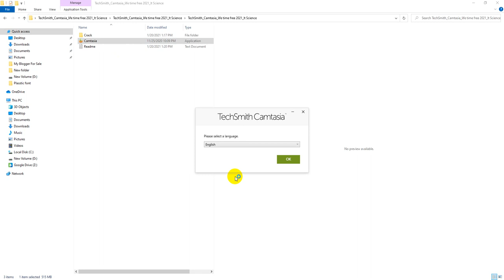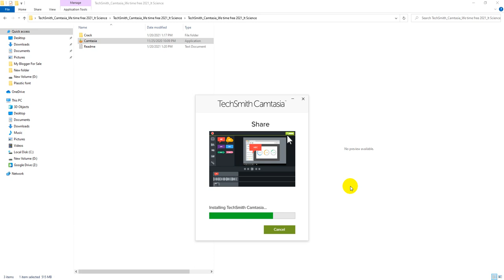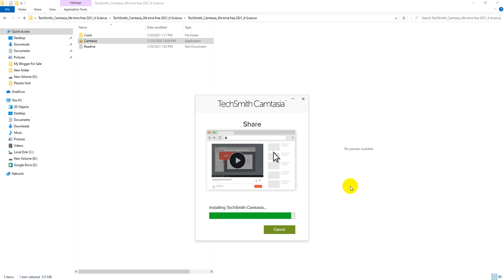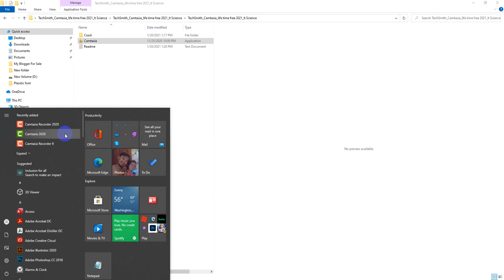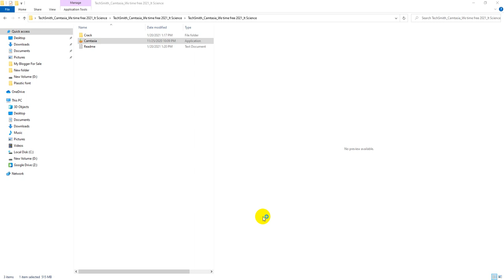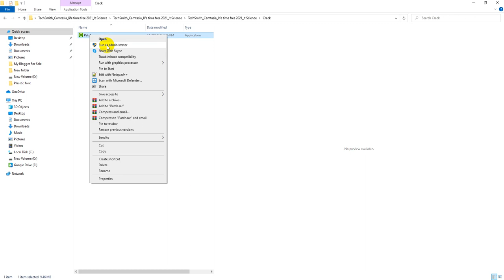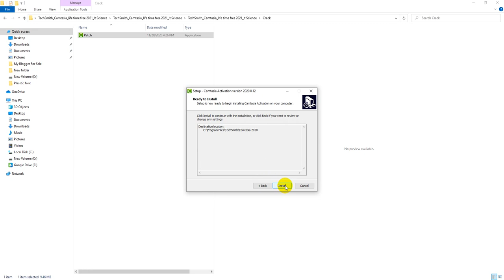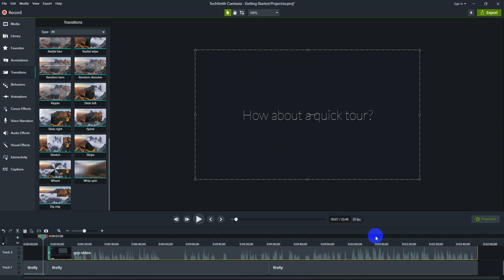ការតម្លើង x=ខាមតាស៊ា ឡាយ លីមិត TechSmith_Camtasia_life time free 2021_It Science _khmer